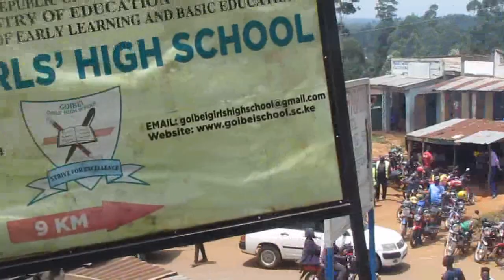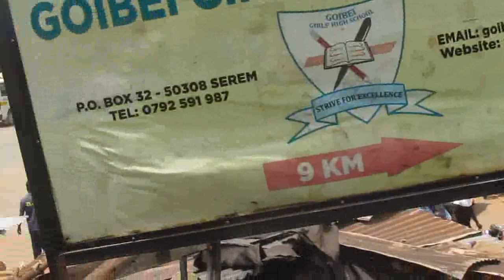Business going on well as usual in Shamakhokho town ahead of President Ruto's expected visit.